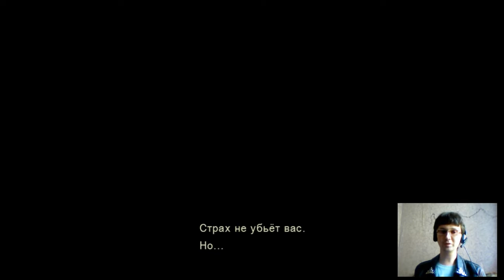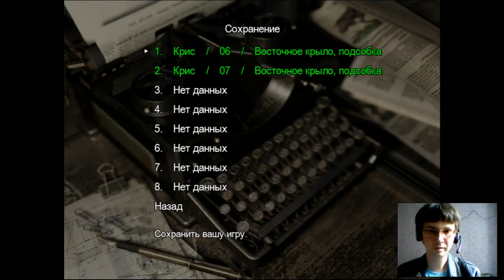Прохождение Resident Evil Remake HD,за Криса Часть 8 Добрались до шахт